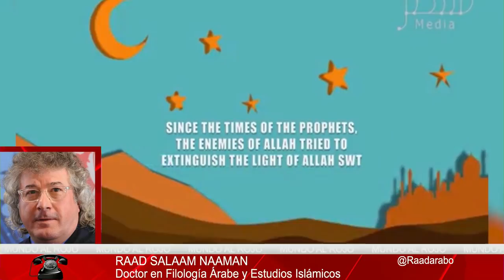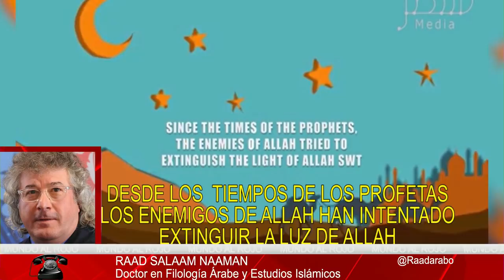EMR: El Apocalipsis ha llegado a España de la mano de comunistas, separatistas y eco-feminazis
Ecofeminazis Feminazis ElMundoalRojo Apocalipsis separatistas comunistas Distrito Televisión es un canal de televisión que incluye información política, económica, deportiva y social, películas, series y documentales. Lo puedes ver en la TDT de Madrid en las frecuencias 45 (666 MHz) y 57 (760 MHz) , y en nuestro canal de Youtube